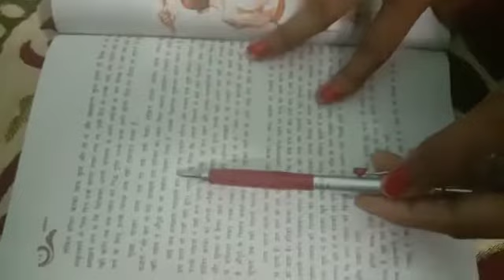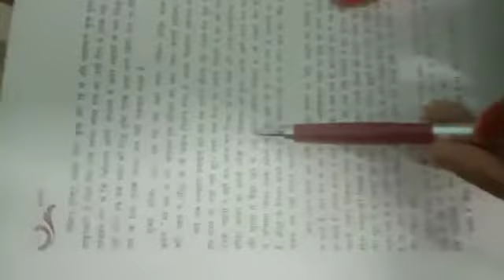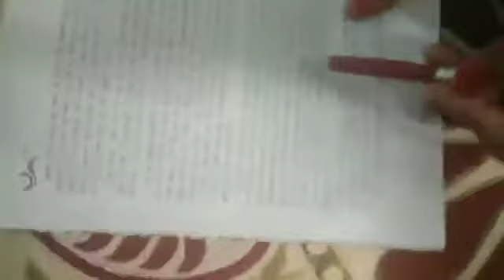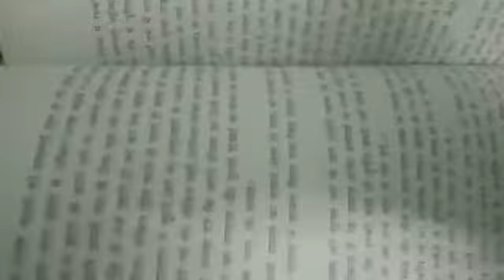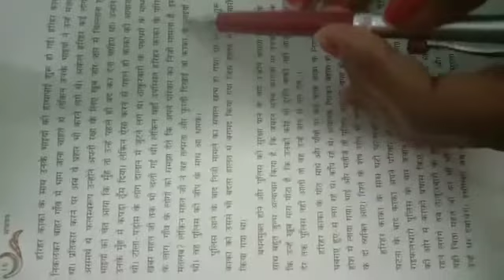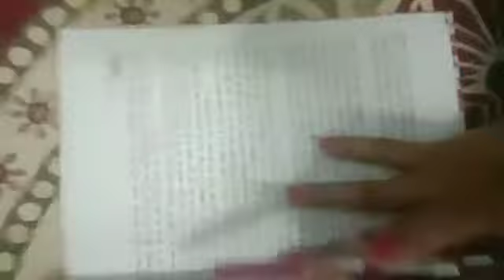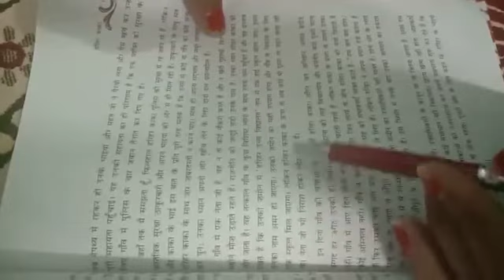CLASS 10TH HINDI BOOK 2 CH 1 PART 7